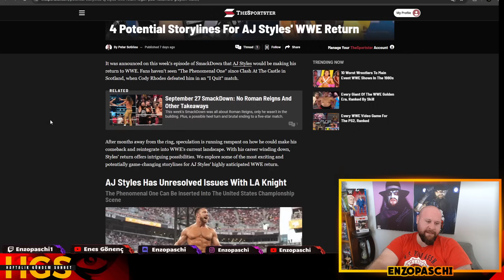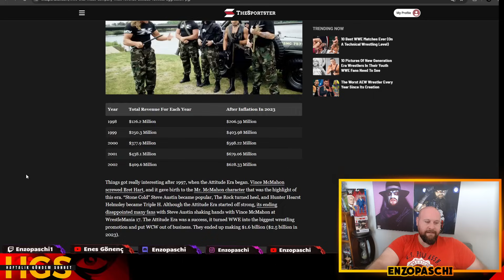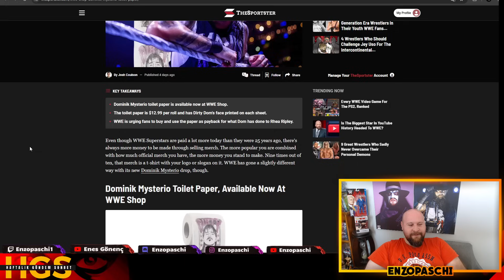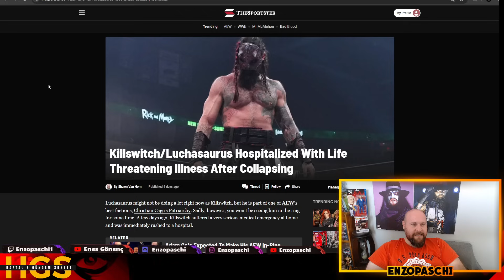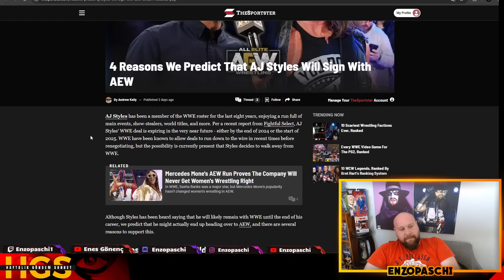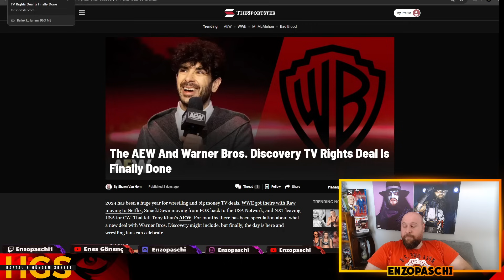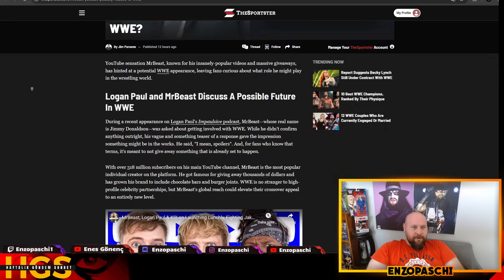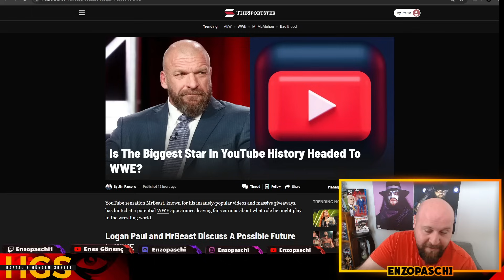MrBeast WWE'ye mi Geliyor? | Dominik Tuvalet Kağıdı Çıktı | Vince McMahon için Yolun Sonu mu? | HGS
Vakit darlığından dolayı videoyu çekip, yükleyip şehir dışına gidiyorum. O yüzden bölümlere ayıramadım. Özür dilerim.